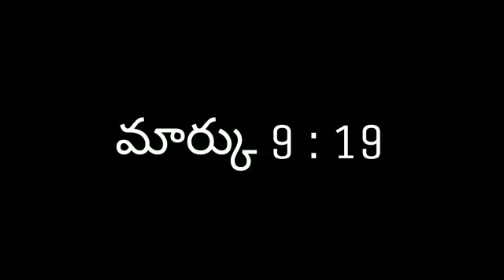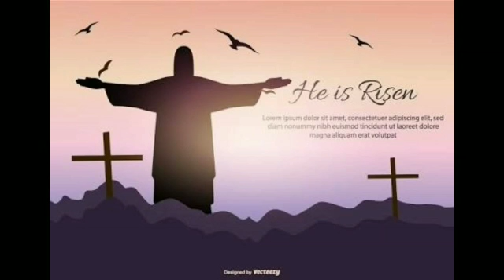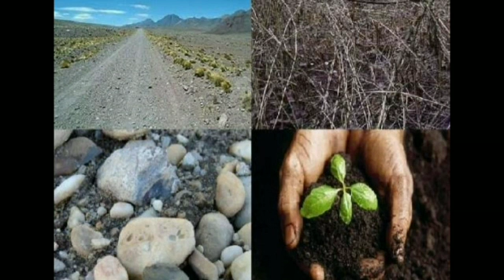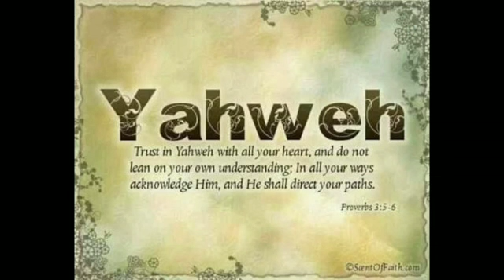దేవునికి అంగీకారముగా జీవిస్తున్నావా......లేక లోక ఆచారాలలో మ్యూనిగిపోతున్నవా.....క్రైస్తవా ఆలోచించు